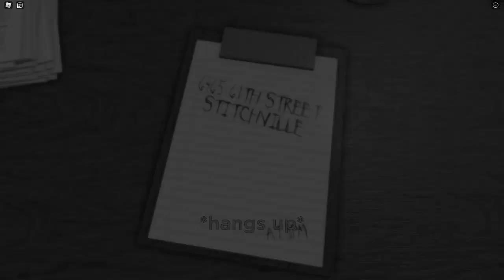Roblox Puppet Chapter 7 - Escape!